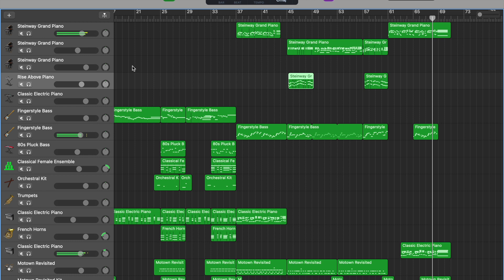I don't know what this is.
This all started with a little bluesy riff in E and turned into something I can't really describe. What happened in the middle you might ask? I don't know. Is this blues, rock, or an orchestral number? Yes. This is what happens when you just keep going and don't ask questions. Let me know if you think it makes sense because I don't know yet.